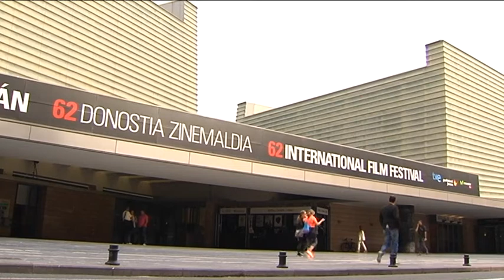Josean Bengoetxea presenta cuatro largometrajes en el Zinemaldia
El actor donostiarra tiene un auténtico récord: presenta nada menos que cuatro largometrajes en el Festival de San Sebastián de este año.

Hablamos con él de su amplia trayectoria y de sus proyectos.